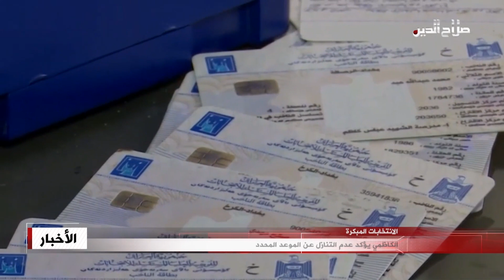الكاظمي يؤكد عدم التنازل عن الموعد المحدد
أكد رئيس الوزراء مصطفى الكاظمي عدم تنازل الحكومة عن إجراء الانتخابات في موعدها المحدد في تشرين الأول المقبل، فيما تتخوف قوى سياسية من خوضها لعدم تكافؤ فرص التنافس الانتخابي وسيطرة قوى وجهات سياسية متنفذة على عناوين الترويج الانتخابي؛ ويبدو ذلك جليا على أرض الواقع فرغم الفترة المتبقية من موعد الانتخابات أقل من خمسين يوماً، إلا أن القوى السياسية ترى أن نشر البوسترات والفلكسات الدعائية ما زال مبكراً بحسب ما يراه مرشحو الأحزاب السياسية بعكس المرشحين المستقلين الذين بدأوا حملاتهم الانتخابية بشكل مبكر ومحدود .